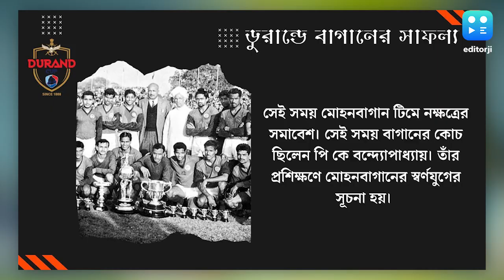Durand Cup 2024 : durand - এ সব থেকে বেশি trophy জয় mohunbagan supergiant এর । আবার champion হবে ?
Football | MohunBagan Supergiants | Durand Cup 2024 | সর্বাধিক trophy জয়ের নজির, শনিবার নতুন ইতিহাস লিখতে নামছে mohunbagan supergiant